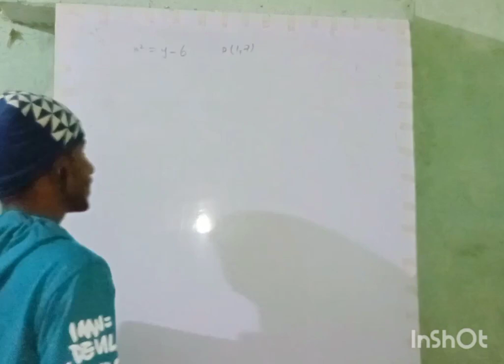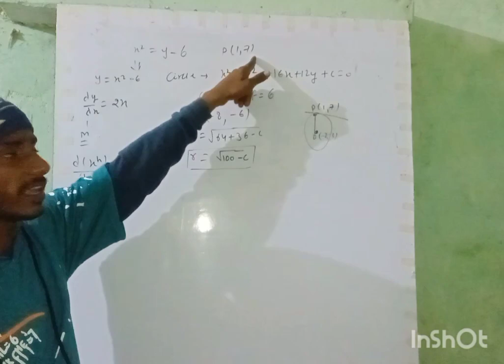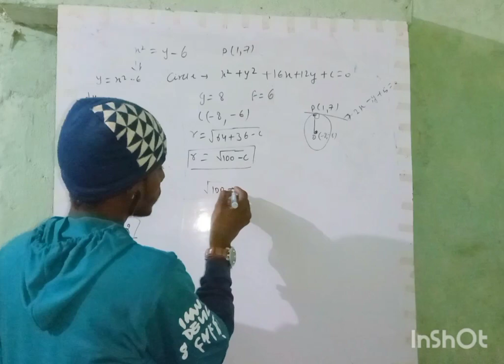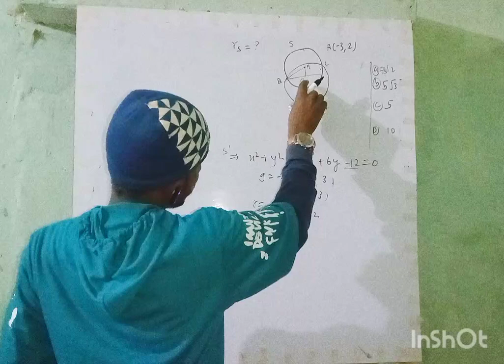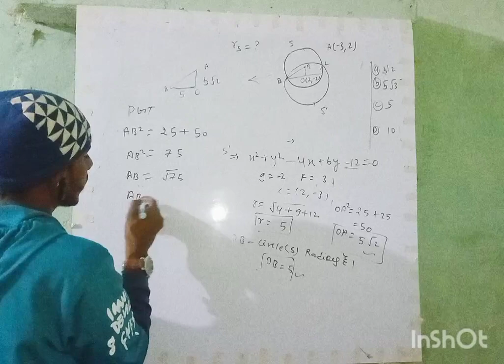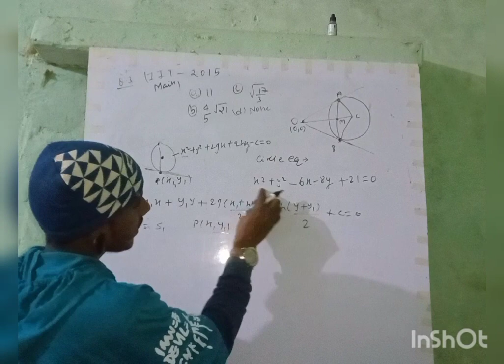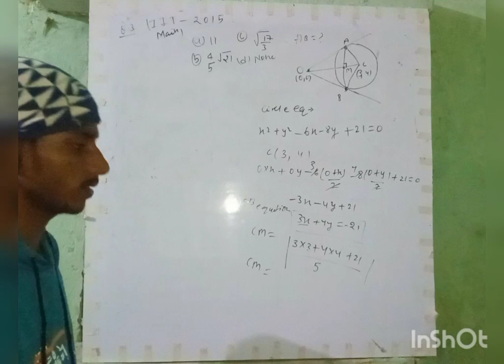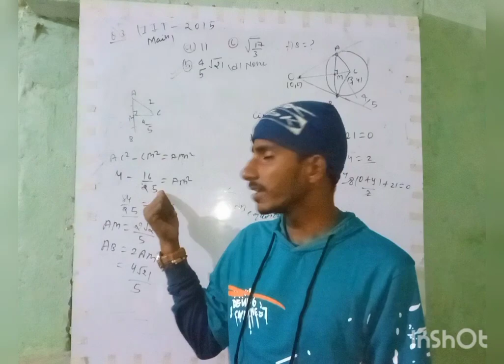|| Circle--01 || IIT Mains level question practice || By Karan Sharma